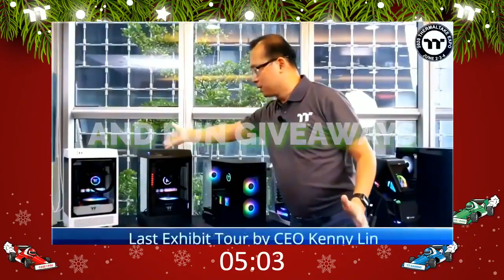2020 Thermaltake Xmas Kart Race Livestream Giveaway Livestream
Thanks for all you particerpation!!!
Congratulations to all winner!!!

Meanwhile, you can still grab a chance to win our prizes. Our major Xmas giveaway will end on Dec 31st, and we will pick 6 lucky winners on Jan 1st. The more you share, the better chance you have. The total value of prizes is around USD800!  Join us now!